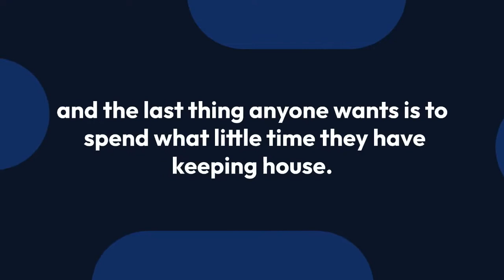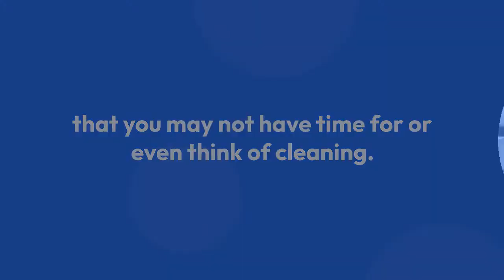A Convincing Article on Why You Need Deep Cleaning Services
If you're like most Americans, your evenings are spent rushing around trying to get everything done. You've got homework to help with, activities to get to, and the never-ending list of household chores.

The bathroom is starting to look like a biohazard, the kitchen sink smells like something died, and the dust bunnies are taking over the house. You're feeling overwhelmed and defeated, thinking the house will never look as good as the ones on TV.

But what if you avoid all that by calling professional deep cleaning services? Suddenly, like those pesky dust mites, the stresses of life are swept as you enjoy your immaculate kitchen, fresh bathrooms, and dust-free home.

If you value your time, here are several reasons you need professional deep cleaning services:

Your Time Is Money

We all know how important time is in our busy schedules. Whether we work outside the house or from home, the time we spend with loved ones and doing the things we enjoy is priceless.

Sometimes it feels like there are never enough hours in the day, and the last thing anyone wants is to spend what little time they have keeping house. But living in a mess can also add stress and discomfort.

The options may seem bleak: either spend too much time cleaning and not enough time with loved ones or do what you love and risk living in a dirty, messy house that eventually wears out your peace of mind. Fortunately, that's why professional deep cleaning services exist.

They’ll Do It For You Excellently

We aren't just talking about run-of-the-mill cleaning here. With professional deep cleaning services, you can forget about having to clean the inside of your garbage can or having to wash your blinds.

What about the jobs that you never seem to finish, like dusting or washing your baseboards? And what about the jobs you hate, like cleaning your washer and dryer or scrubbing your shower and bathtub?

Leave those tasks to the professionals, who will not only do them for you but will do an excellent job; you won’t even recognize your own sparkling home.

Plus, you may find that you rush through specific tasks when you clean your home or do a poor job because you dislike cleaning. However, professional deep cleaning services will ensure that every detail is accounted for and that all tasks are completed thoroughly.

In addition, professional cleaners will tackle chores around the house that you may not have time for or even think of cleaning. So why not leave the bathroom floor cleaning to the professionals and enjoy coming home to a clean house?

Best of all, even the most fastidious clean freak may overlook an area of the house that needs some extra attention, leaving it ripe for bacteria and germs. A deep clean will ensure that all surfaces in your home are clean and healthy.

You can be confident that every home area has been meticulously cleaned and sanitized. In addition to looking fantastic, your home will feel fresh and squeaky clean.

Conclusion

Experience these benefits with deep cleaning services from Queen Bee! We’re the best at what we do for house, deep, move out or in, Airbnb, office, and carpet cleaning. Get your quote right now from our website!